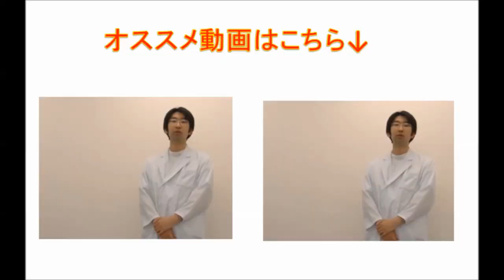ホットアイマスク：ドライアイ・目の疲れだけでなく化粧のり・頭痛・肩こりに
ホットアイマスクというドライアイや目の疲れにいい商品の説明です
埼玉県さいたま市眼科専門医が紹介しています。

医者の言っている事がわからない・コミュニケーションがうまくい­かない人のための
「伝え上手な患者になる！」も絶賛発売中

「わかりやすい白内障のすべて」